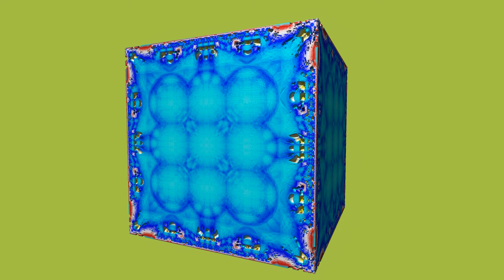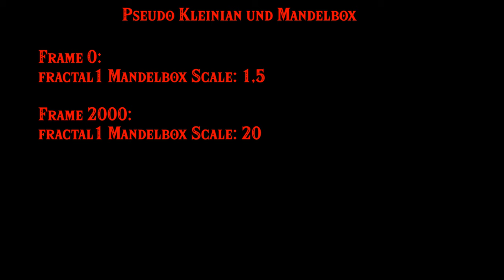Pseudo Kleinian und Mandelbox-Trafo mit Musik 4K UHD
Pseudo Kleinian und Mandelbox-Trafo. Viel Spaß!